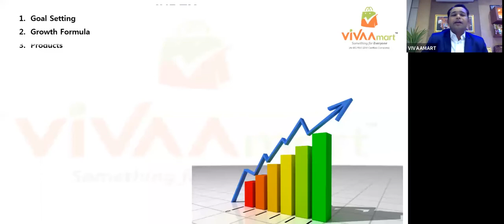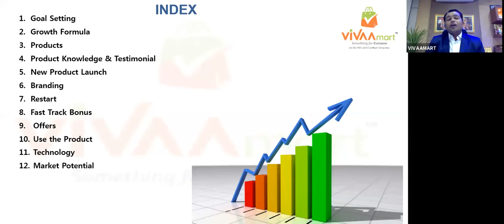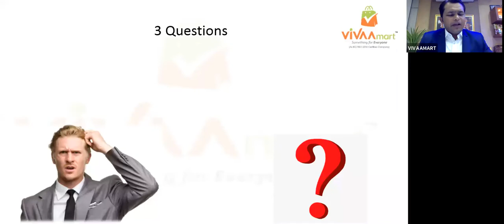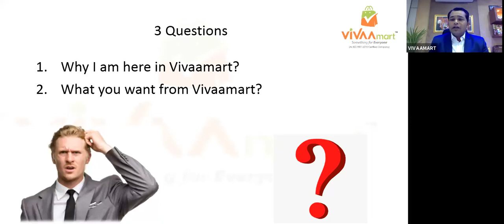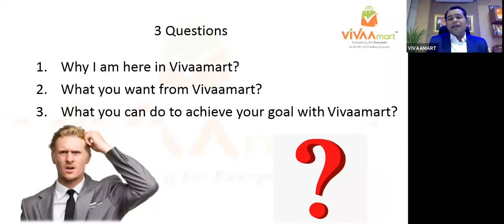Growth Maximization Seminar By Founder and CEO Hon. Vheejay Gund Sir | Goal Setting | Episode - 1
विवामार्ट Business Opportunity के साथ अपने सपने को पूरा करें।